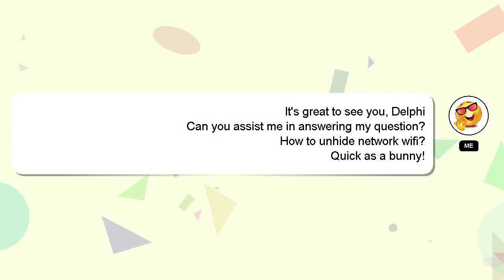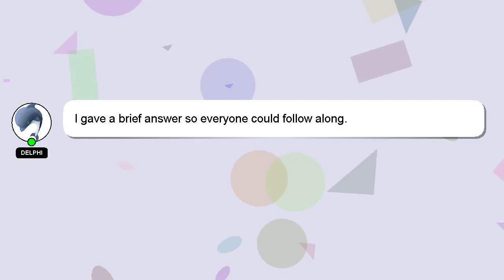How to unhide network wifi?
Here's a brief description of who I am, Greetings, my name is Delphi. I can assist you in discovering answers to your inquiries. - How to unhide network wifi?

I will express my appreciation for your answer by 'hearting' it.

*2 What we are experimenting :*